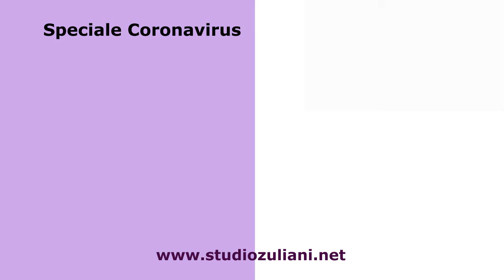La conseguenze della fatica da pandemia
Conoscere le conseguenze derivanti dalla fatica da pandemia è fondamentale per  progettare le soluzioni possibili